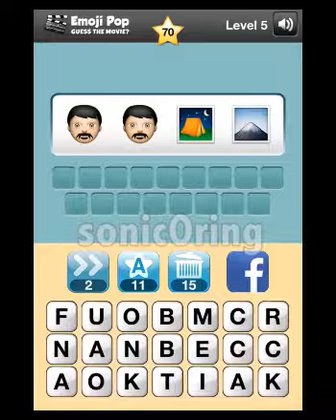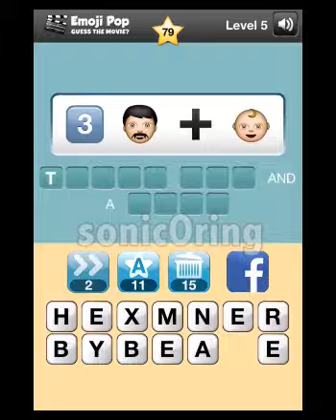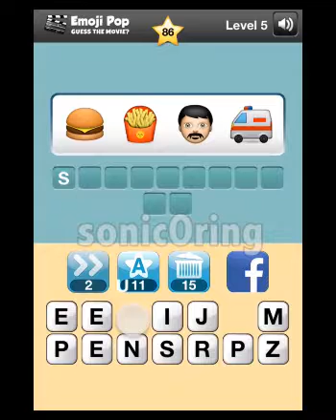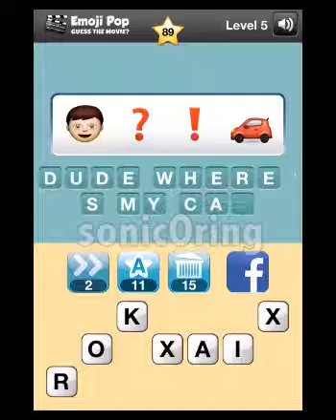Emoji Pop Guess The Movie Level 5 Answers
Movies solution list for Emoji Pop Guess The Movie Level 5 Answers